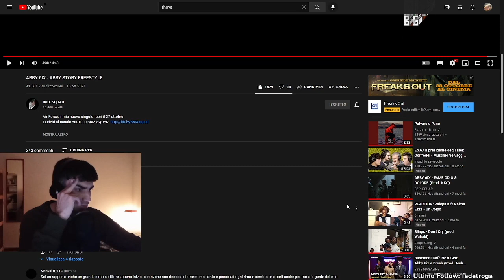Storytelling di Qualità! ABBY 6IX - ABBY STORY FREESTYLE (Primo Ascolto)